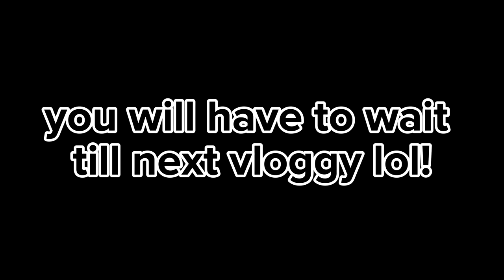Daily Vlog first time getting a Brazilian wax while pregnant and more !!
I am getting my brazilian wax for the second time and I can tell you now the pain is not as bad as the first time I got my wax done!! When I first got it done it was very painful, I also went and did some more things but you will have to continue to watchhhh to find out what!!

Video Chapters !!!
0:00 Intro
0:48 - 4:06 Waxing
4:07 - 6:10 - Small Chat
6:11 -10:44 Running errand and eating

~ Me Outside Of Youtube ~